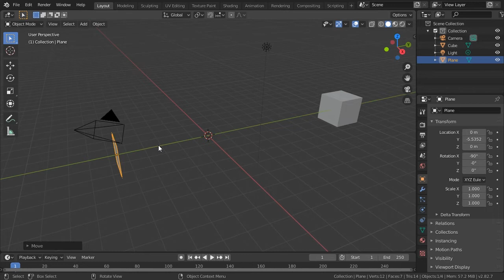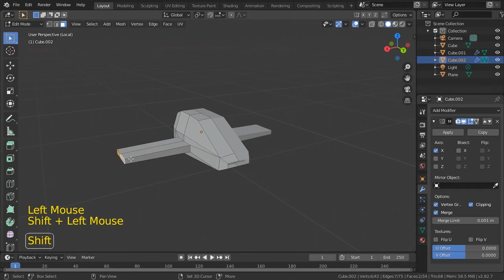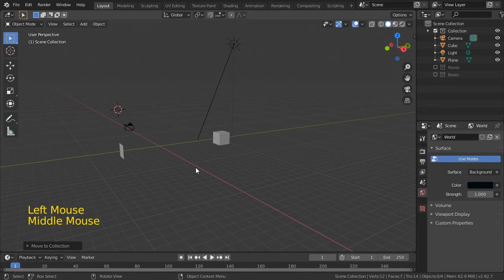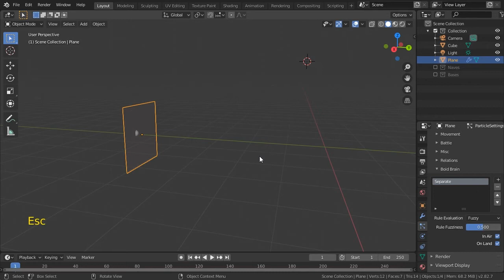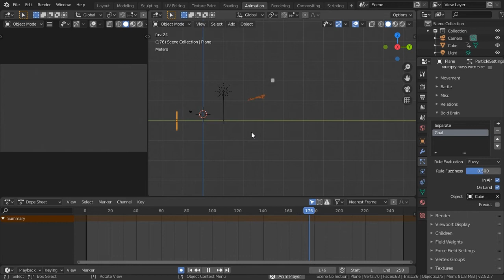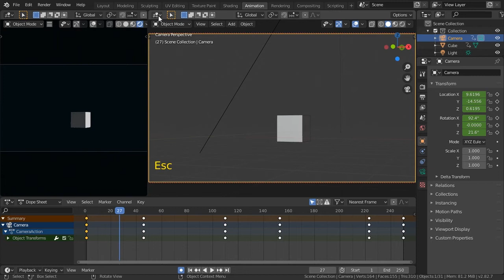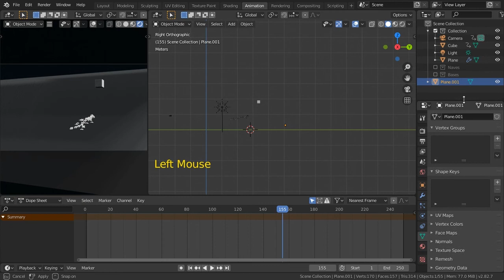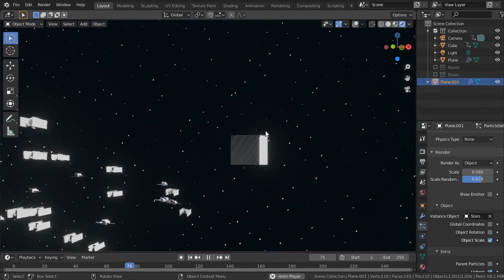Usando Sistemas de Partículas: Parte 03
Usando partículas inteligentes e estáticas. Construindo uma cena espacial.